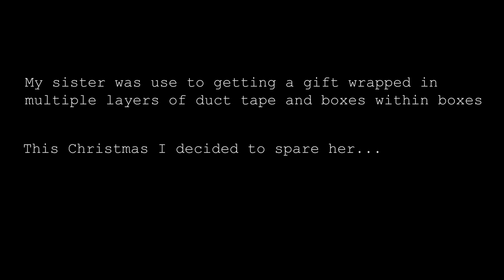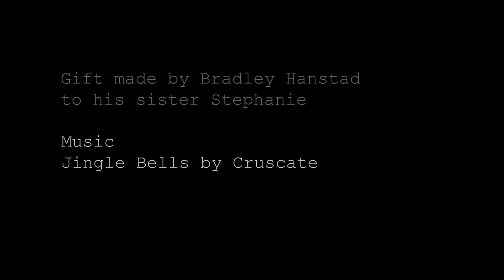Indiana Jones and the Last Crusade Christmas Gift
In the past I have given my sister all sorts of random gifts wrapped in more rolls of duct tape than I can count. This year on Christmas I decided to make her something from a movie she loved, Indiana Jones and the Last Crusade.

Everything was built by myself from scratch in only 3 days, so it wasn't perfect, but good enough!

I will eventually come out with a making of video if enough people are interested. Being built with such a short deadline I only was able to take pictures with my camera phone, but I can still walk through the steps with those.

The actual end gift was a Vino2Go, wine sippy cup that I bought from The Product Farm